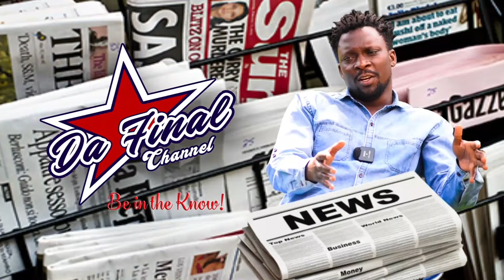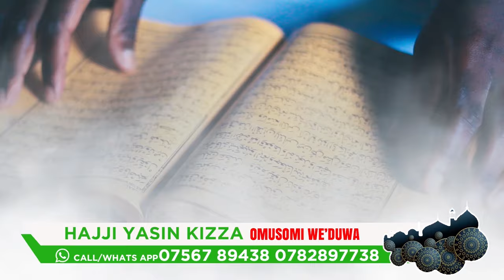HAJJAT ZUULAH BIWANVUYE ,MINISTER NAKIWALA AMUYIYEEYO NAYE MUFAAKI ? AMAZIMA NOBULIMBA KU MUSANGO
TRENDING STORY